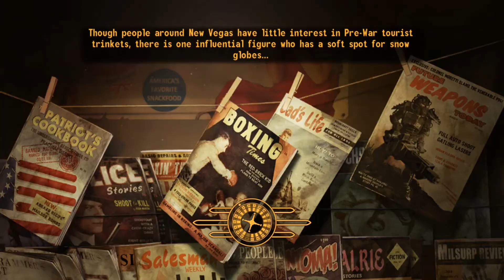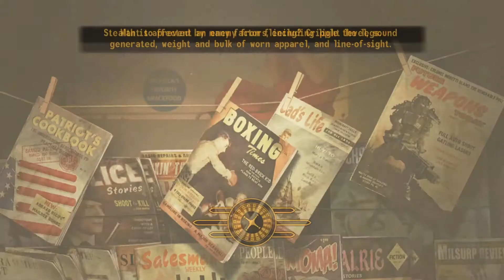Fallout: Dust - Red Red Skies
Fallout: Dust is an almost total conversion mod for Fallout: New Vegas, which sets the scene 20 years after the events of the second battle of Hoover Dam.  The red mist has swept in from the Sierra Madre, tunnelers have invaded from the Great Divide, the NCR has evacuated most of the area and the Legion has disbanded.  There is one goal - get out.

Into this land steps Miss Winter, someone who has recently been living on what can be scrounged up.  Some would call her lucky for having gathered a small arsenal of useful gear in good condition, others would say her luck ran out the moment the skies turned the colour of blood.